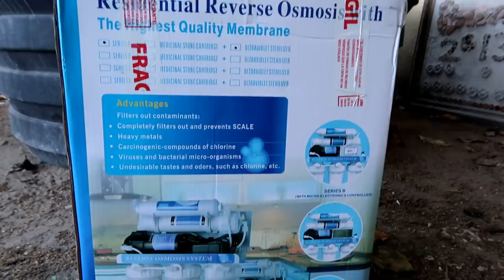MIS 3 NUEVAS MASCOTAS! + PROYECTO DE MINI LAGUNA EN CASA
Hoy les voy a presentar a todas mis mascotas nuevas que recientemente compre en el viaje que hice en mi video anterior.

Martina es una rana toro americana, super coqueta y feliz, aunque no se quiera quedar quieta y me provoque mini infartos cada vez que intenta brincar a el piso desde mi mano.

Frida es una hermosisima tortuga sulcata bebe. Aun no puedo creer que finalmente me anime a tener una.

Nachi es una piton bola de coloracion banana...

Ya me canse de escribir la descripcion .___.
mejor vean el video!

Si les gusto el video no se les olvide darle "like" y si aun no lo han hecho, subscribansen a el canal :)

Me pueden encontrar en Instagram como @the_steffj y en facebook como Steff J.

-Steff J